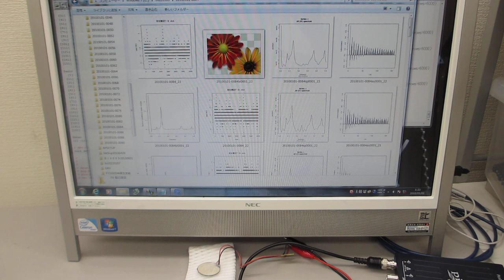超音波プローブの製造技術（圧電素子の表面処理により超音波特性を音圧データ解析で調整確認する）